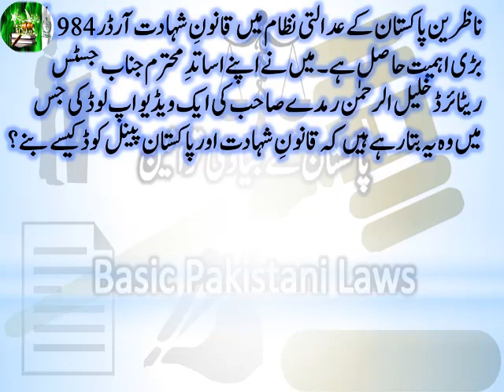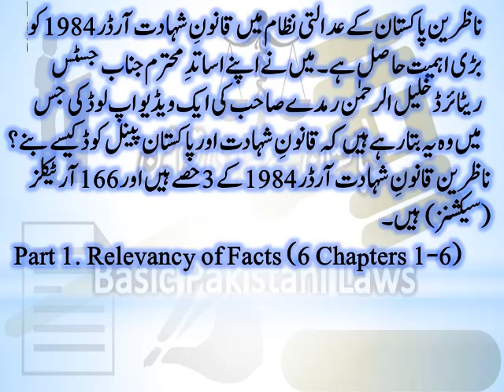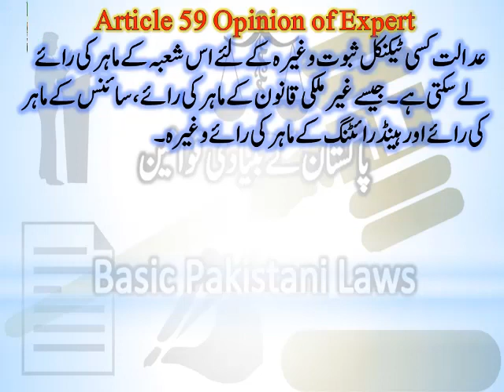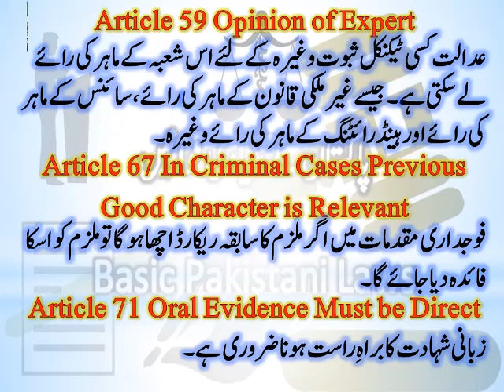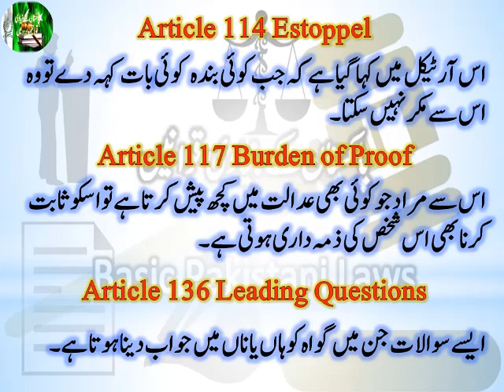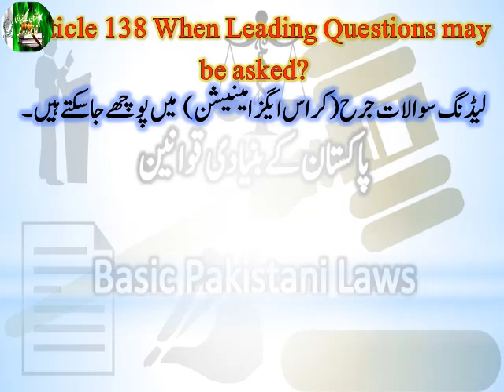Most Important Articles of Qanun e Shahadat Order 1984 | QSO on Fingertips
Banking Laws
Civil Laws
Consumer Protection Laws
Corporate Laws
Cyber Laws
Environmental Law
International Law (Public & Private)
Islamic Banking
Islamic Jurisprudence
Judgment Writing
Labour Laws
Muhammadan Law
Constitutional Law
Company Laws
Constitutions of Various Countries
Contract Act
Criminal Laws
Electronic Crimes
Forensic Science
Interpretation of Statutes
Islamic Interpretation
Islamic Laws
Jurisprudence
Land Laws
Legal Advice,
Free Legal Aid,
Free Lawyers,
Dear viewers,

In this video, we shall learn about article 164 of Qanun e Shahadat 1984 and Modern Devices with reference of case law.
of an accused for an offence under this Act solely on the basis of electronic or forensic evidence or such other evidence that may have become available because of modern devices or techniques referred to in Article 164, of the Qanun-e- Shadat, 1984 (P.O.No.10 of 1984), shall be lawful.".
law of qisas and diyat,admissibility of video evidence,what kind of evidence is not admissible in court,law of evidence,admissibility of video evidence in court of law in pakistan,questions and answers of law gat test by higher education commission hec,laws of contract,laying foundation for video evidence,authenticating video evidence,is cell phone video admissible in court
Dear viewers,

In this video, I am going to share most important articles of qanun e shahadat order 1984 with Urdu explanation.

Article 114 Estoppel
Article 117 Burden of Proof
Article 136 Leading Questions
Article 138 When Leading Questions may be asked?
Article 73 Primary Evidence
Article 85 Public Documents
Article 86 Private Documents
Article 59 Opinion of Expert
Article 67 In Criminal Cases Previous Good Character is Relevant
Article 71 Oral Evidence Must be Direct
Article 5 Communication During Marriage
Article 38 Confession To Police Officer Not to be Proved
basic pakistani laws in urdu,Most Important Articles of Qanun e Shahadat 1984,Article 38 Confession To Police Officer Not to be Proved,Article 5 Communication During Marriage,Article 71 Oral Evidence Must be Direct,qanun e shahadat,Article 67 In Criminal Cases Previous Good Character is Relevant,legal,legal help,Article 59 Opinion of Expert,Article 85 Public Documents,Article 86 Private Documents,Most Important Articles of Qanun e Shahadat Order 1984 | QSO on Fingertips